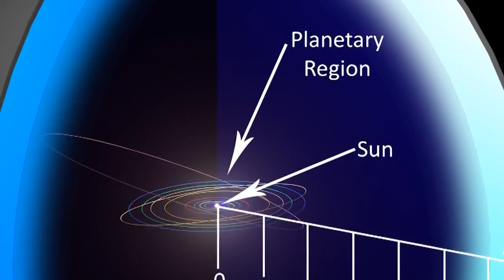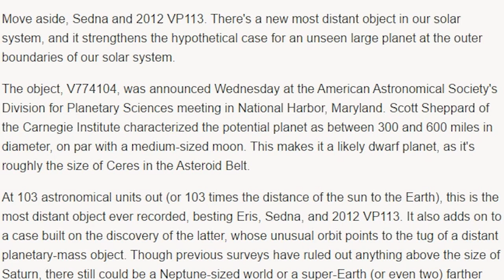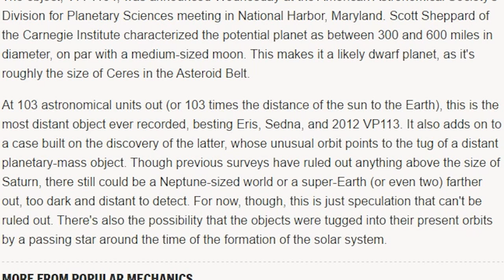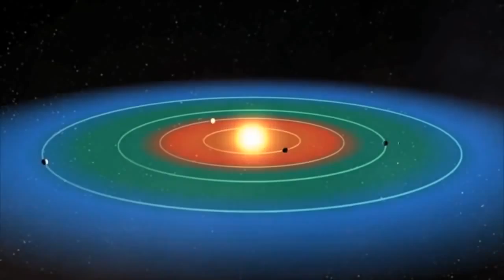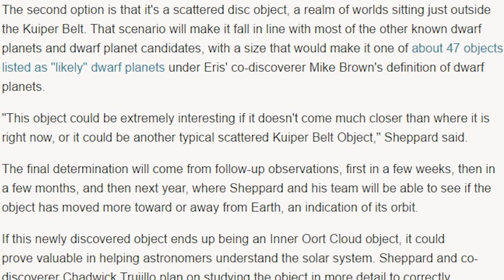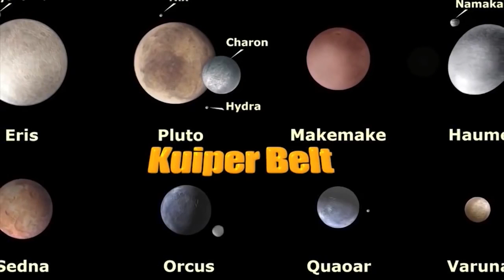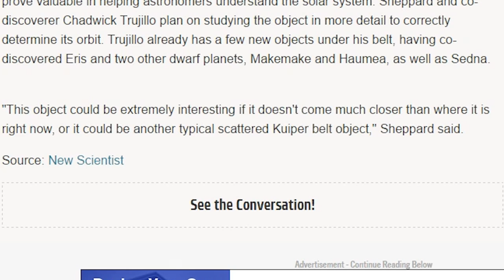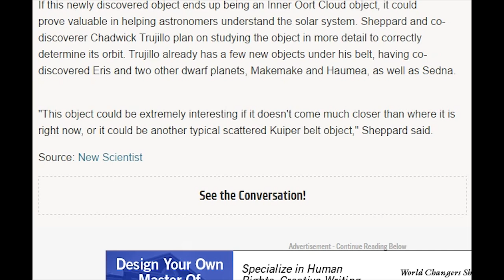Astronomers found Planet X. Again.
Scott  Sheppard and Chadwick Trujillo have discovered another Planet X aka new Kuiper Belt Object. & this story is really weird. For example, they haven't determined its orbit & won't know its orbit until next year. So we might have to wait until 2016 to find out how close & far it gets to Earth.

I've never heard them announce a comet or planet or asteroid or anything without announcing its orbit.

T